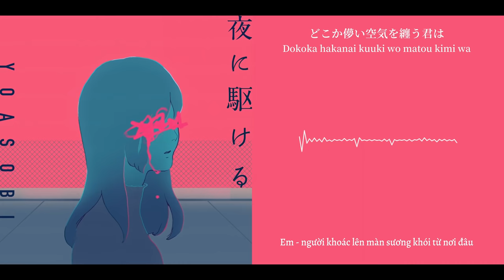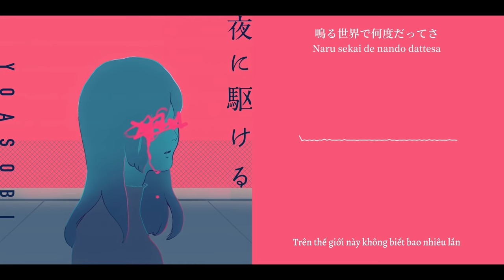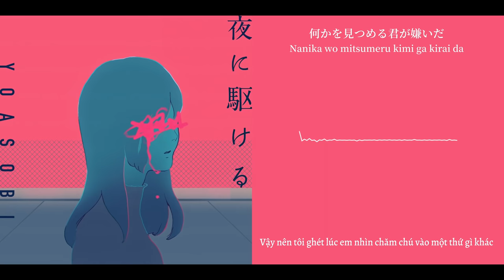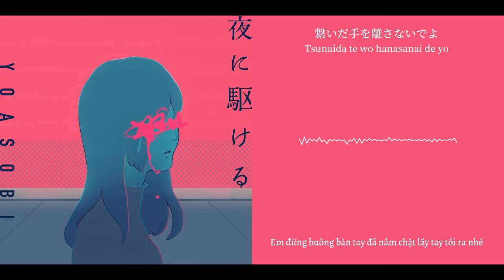【Vietsub】Yoru ni Kakeru「夜に駆ける」YOASOBI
♫ Tiến Vào Màn Đêm
♫ Song : 夜に駆ける (Yoru ni Kakeru) / Into The Night
♫ Author : YOASOBI